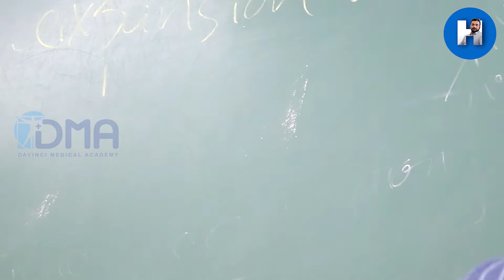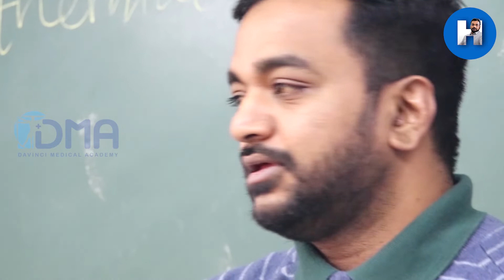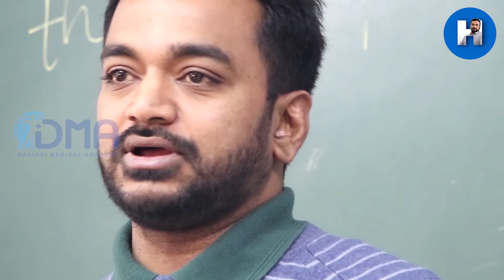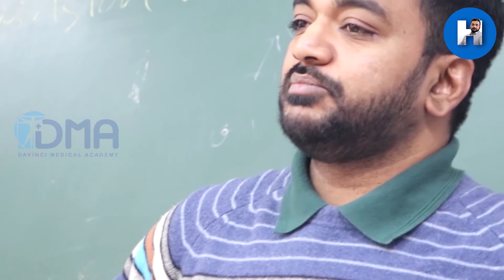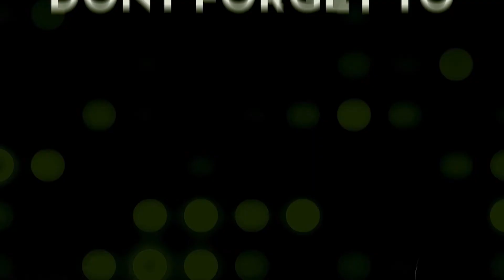Windigo vs Aswang I Psychological basis of Interesting Culture-Bound Syndromes I Dr.P.Harinath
Windigo/Wihtigo: Belief that people can be transformed into a wihtigo/cannibal monster, occurring especially during times of starvation.

Culture-Bound Syndromes (DSM-IV): Combo of psychiatric and somatic symptoms that are considered to be a recognizable disease only within a specific society or culture but not by others.

Shift of paradigm from DSM IV to V: DSM-5 incorporates a greater cultural sensitivity throughout the manual rather than a simple list of culture-bound syndromes. DSM V modified the criteria of Culture-Bound Syndromes into culturally determined criteria so they would be more equivalent across different cultures & Only in the appendix of DSM V they are described through cultural syndromes, idioms of distress, and explanations.

Reference: Quick review series: Psychiatry for FMGE/NEXT by Dr.Rajesh Kannan & Dr.P.Harinath

Research & discussion: There are a number of views & approaches to culture-bound syndromes by psychiatrists/psychologists from different parts of the globe. The information given here by Dr.Hari is based on DSM IV & V for the undergraduate medical students. We welcome your comments & new views & updates.

NB: These clips are randomly shot in live & conventional classes at the University certainly not a scripted one,  therefore we apologize for the technical issues like shaking & sounds.